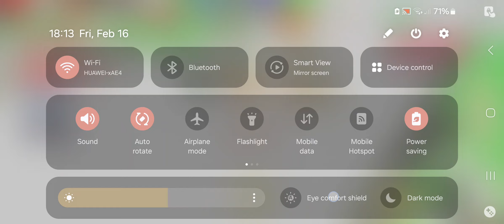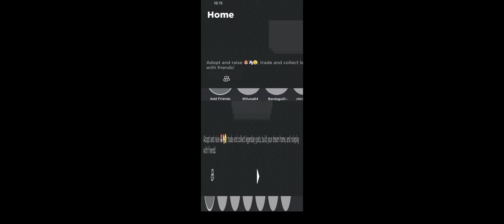Trading my dog Nfr